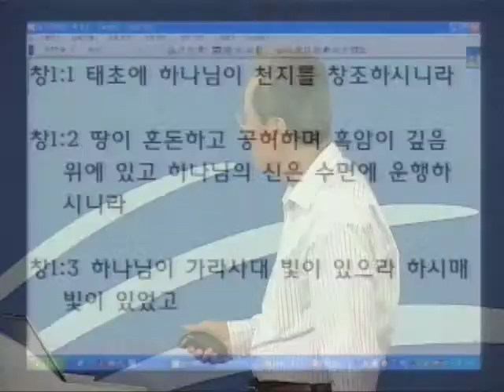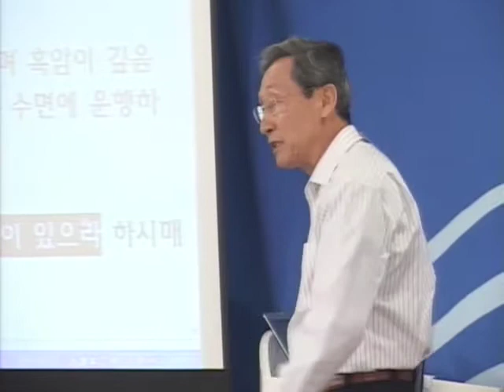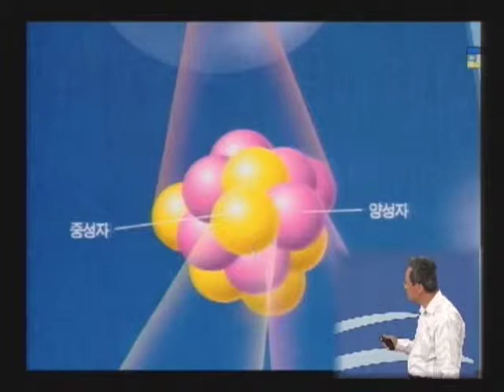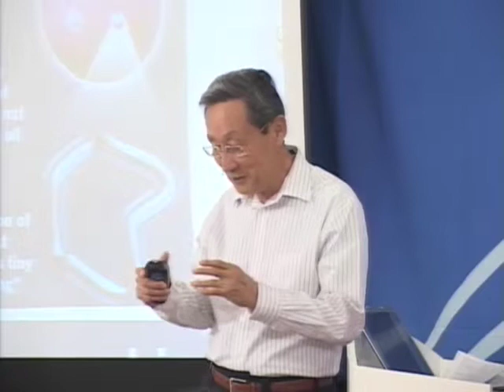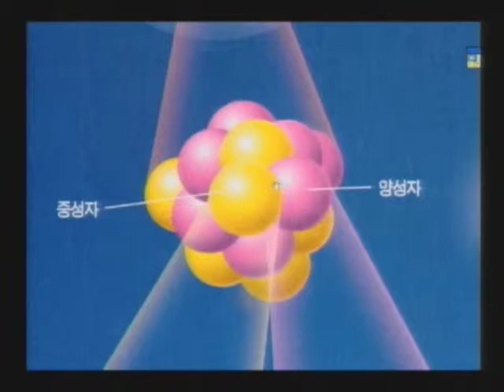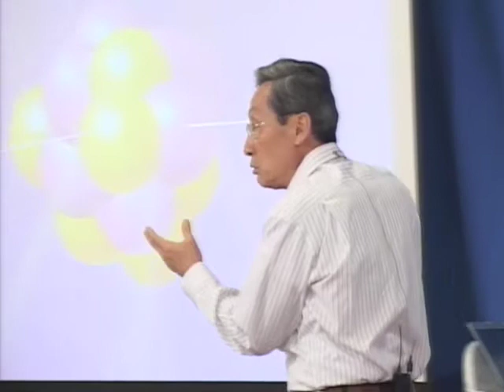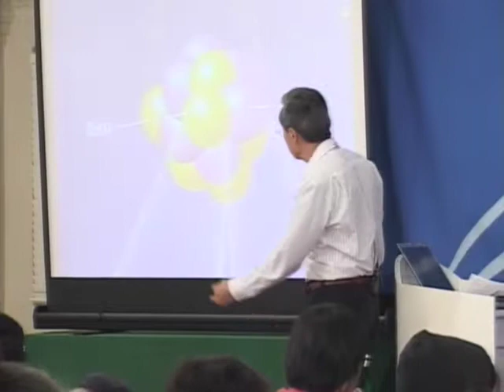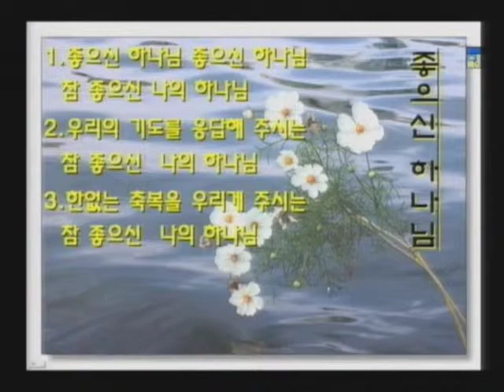성경과 과학 12기 01 생기의 과학적 이해